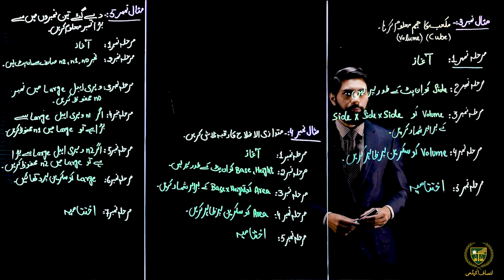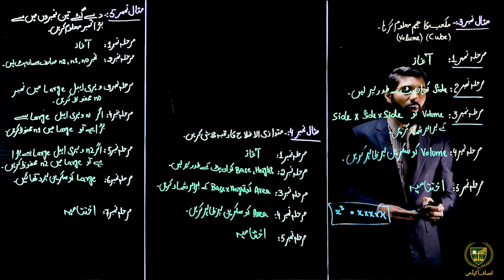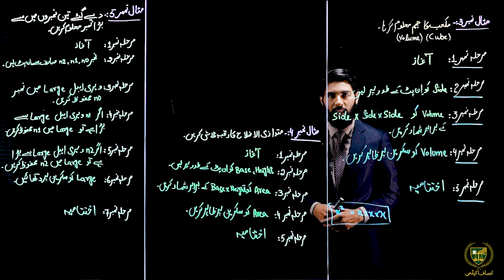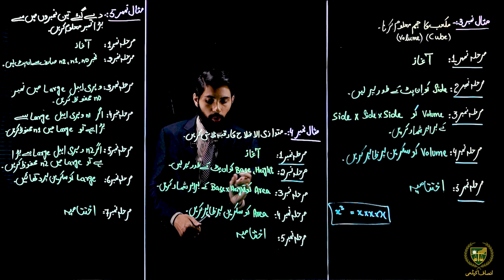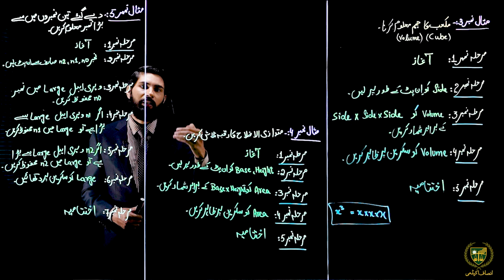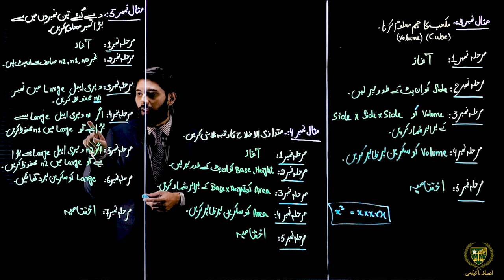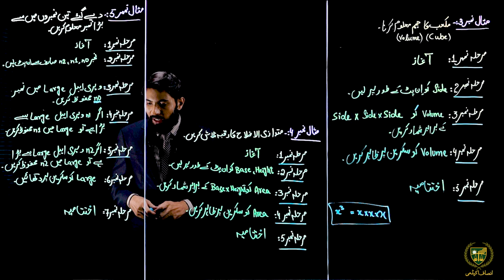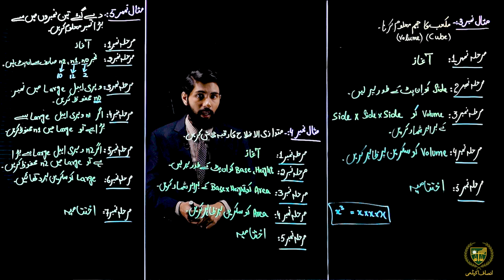9th Computer Science | Urdu Medium | CHP 01 | Lecture 1.13 |الگورتھم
پیارے طلباء
امید ہے کہ یہ ویڈیوالگورتھم آپ کے تصور کو صاف کرنے میں آپ کی مدد کرے گی۔